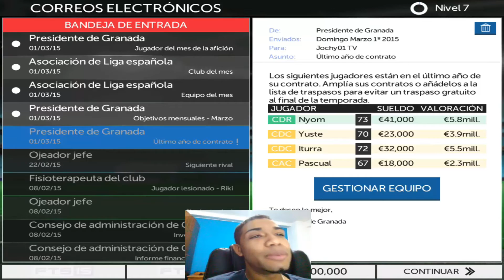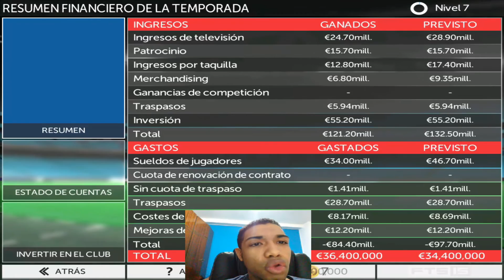Liga FTS15 - 30 Partido Liga - Granada Vs Villareal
Mandado un saludo a los suscriptores activos que dejan su mensaje, like y love a la serie, y marcando golitos contra el Villareal, no te lo pierdas! si no, quizás no te renueven como alguno de los jugadores del granada...